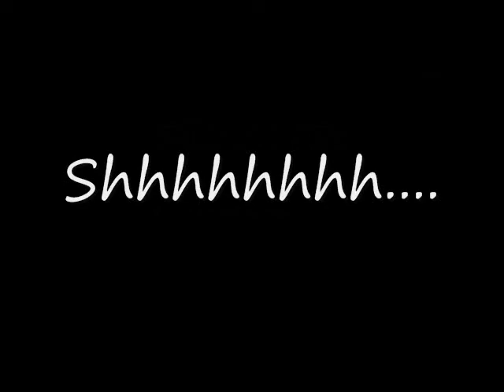The Greatest Show - Silence (Ft. ManneBoii)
Hmmm?...YDK. IDK. WDK